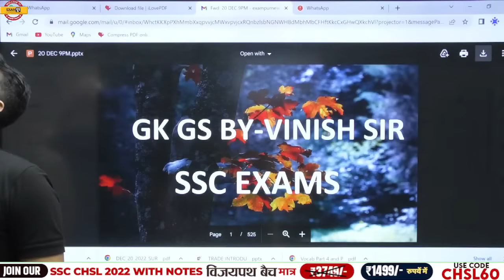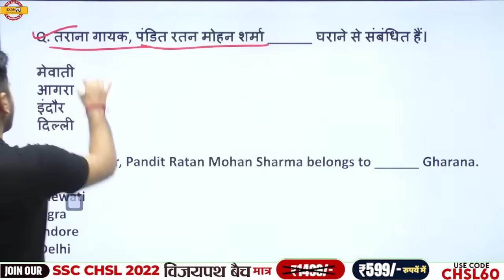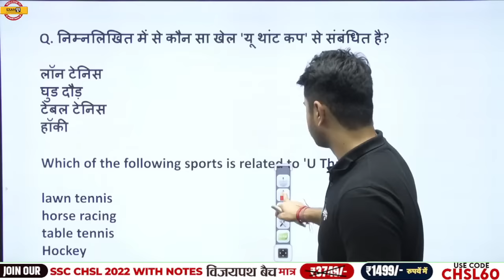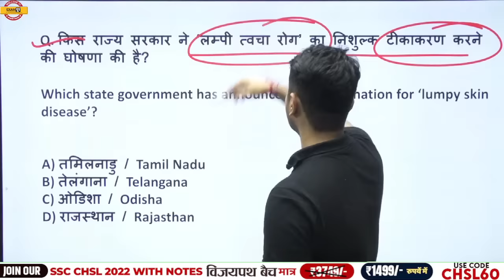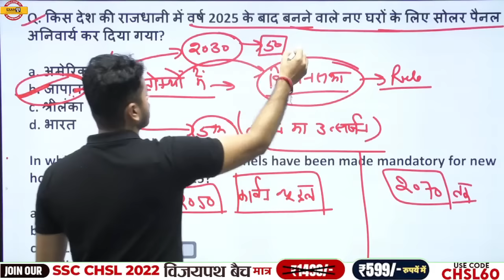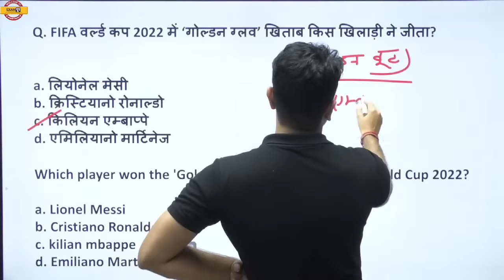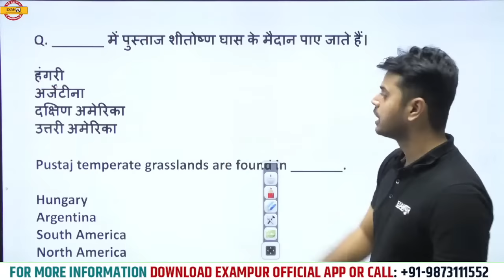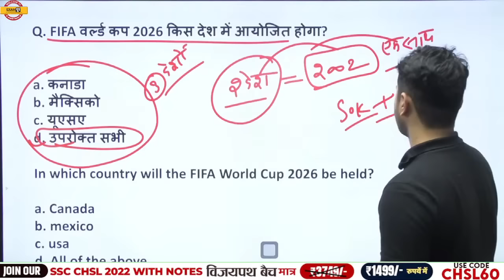SSC CHSL2022 | GK/GS TOP 50 QUESTIONS | GK/GS FOR SSC CHSL | BY VINISH SIR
🔴 CLASS NOTES: 🔴